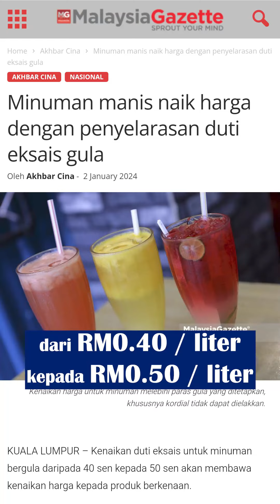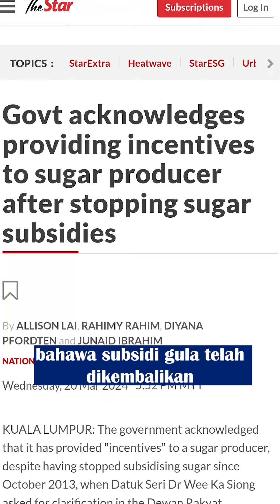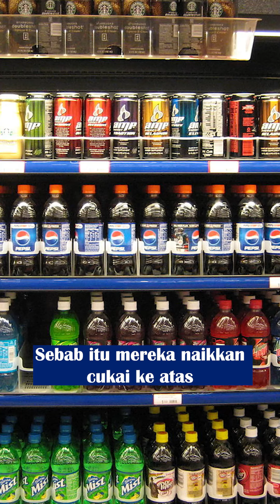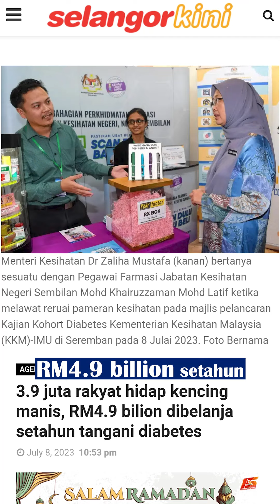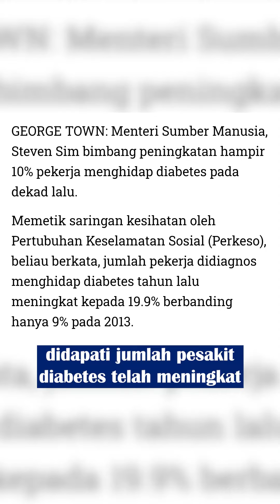Gula oh gula...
Tergamakkah kita abai kesihatan rakyat?…